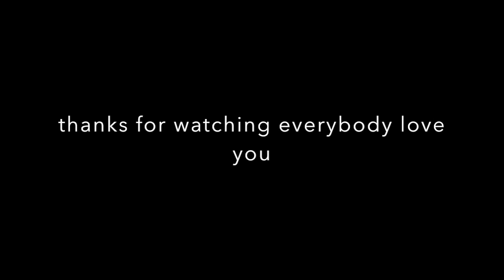Does Vancouver Deserve Another Basketball Team?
An organization that was given up on is now in consideration of being an NBA team again. Does Vancouver deserve a second chance?